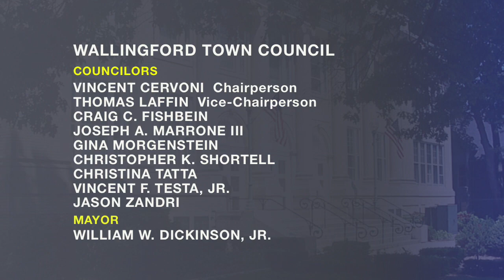Town Council - Regular Meeting - October 13, 2020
Regular Meeting of the Wallingford Town Council held on Tuesday, October 13, 2020. Agenda